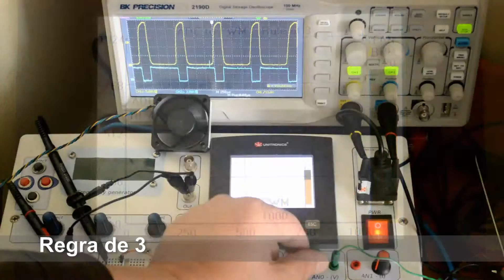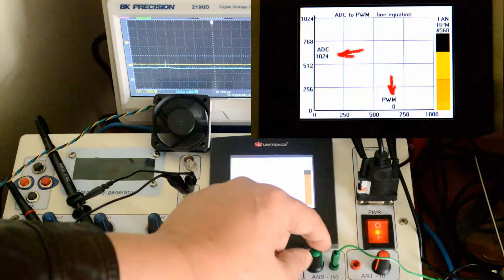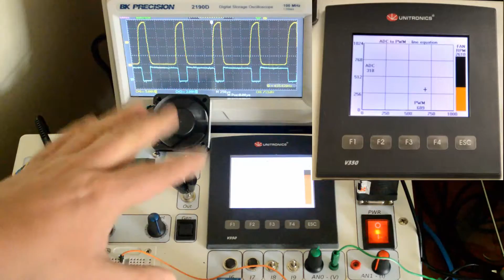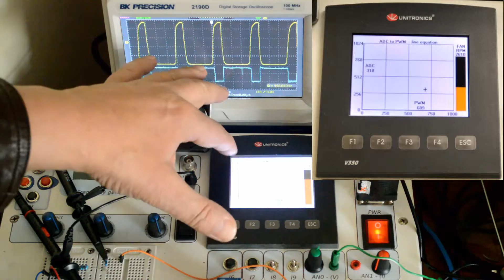Controle PWM com CLP de uma ventoinha - Parte 2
Mostra uma aplicação prática da 'regra de 3' e da 'equação da reta' no controle do sinal PWM de um cooler.